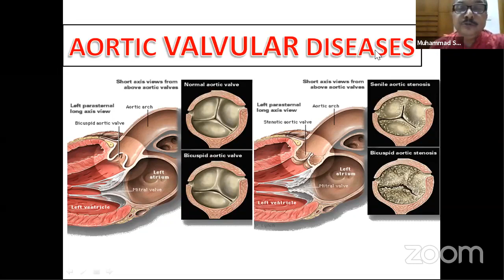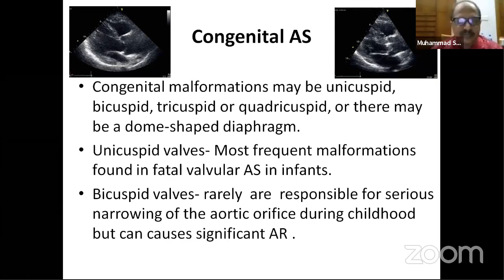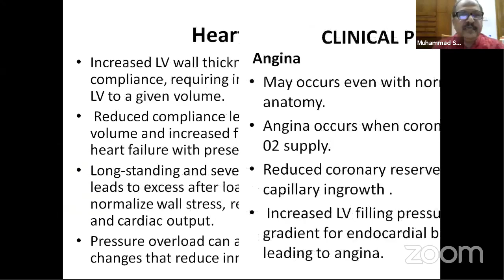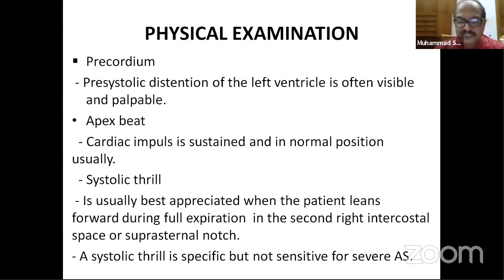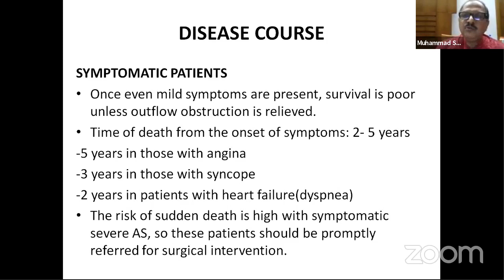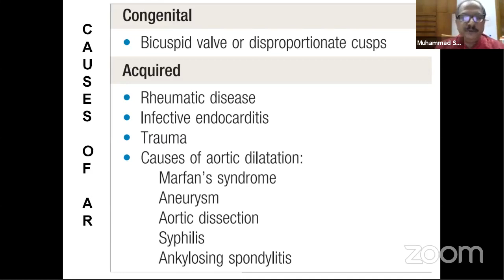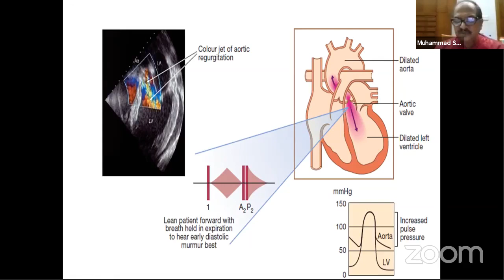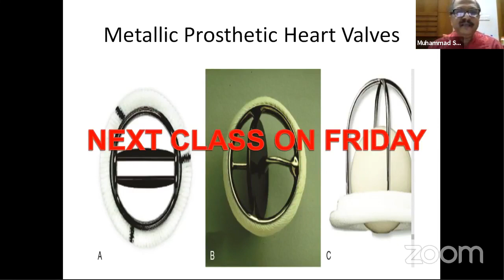Aortic Valvular Diseases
Topic: Aortic Valvular Diseases

Mentor: Professor Muhammad Shahabuddin
MBBS, MD (Cardiology)
Professor & Head
Department of Cardiology
Sylhet MAG Osmani Medical College, Sylhet.

Join Axis Medical School:
You Tube: AxisMedicalSchool
Goole+: AxisMedicalSchool